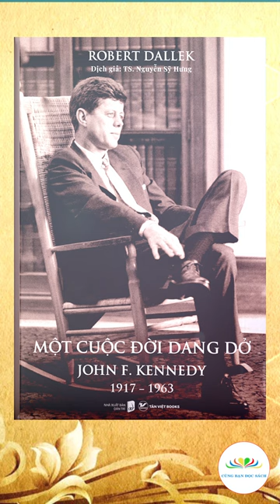Một cuộc đời dang dở: John F. Kennedy 1917 - 1963 | Robert Dallek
Giới thiệu tác phẩm: Một cuộc đời dang dở: John F. Kennedy 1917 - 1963 | Robert Dallek